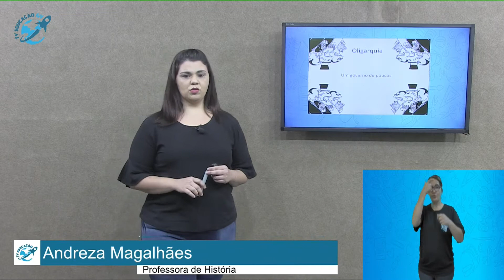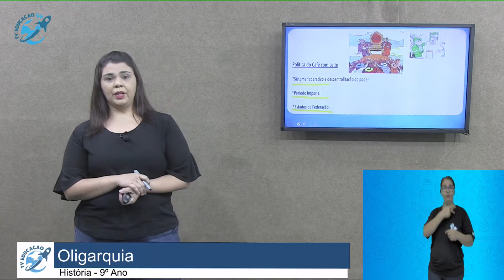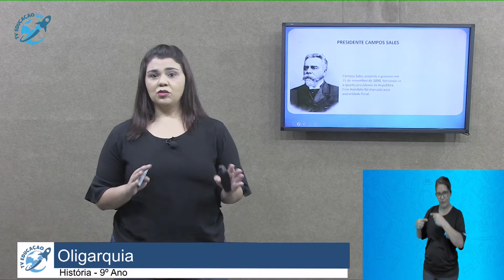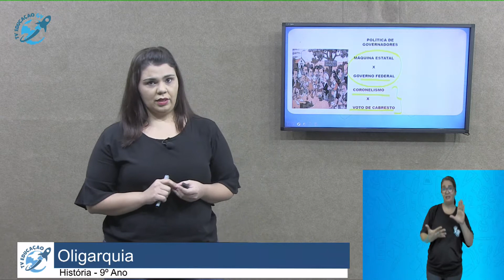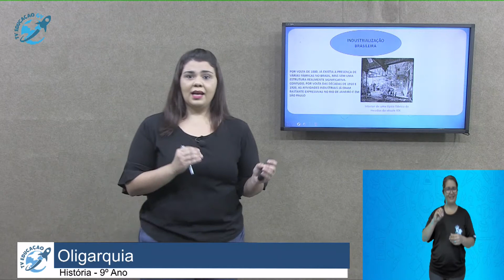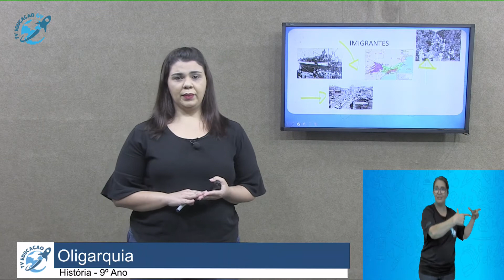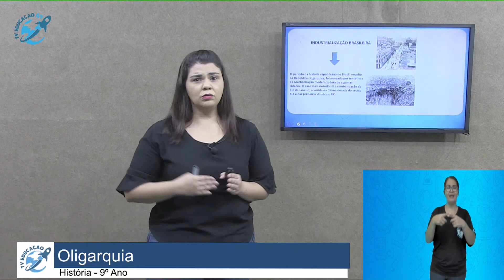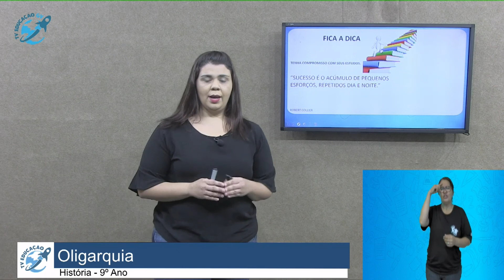Oligarquia - 9° Ano - 13/08/2020